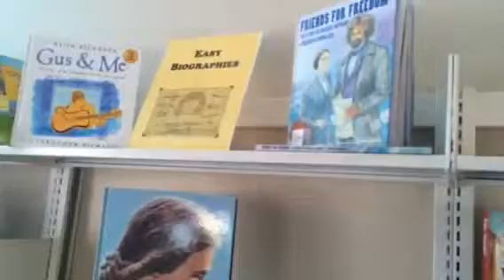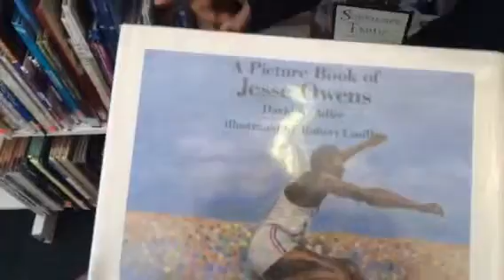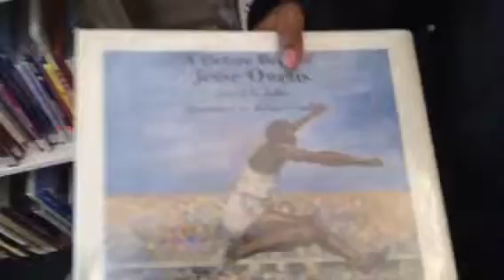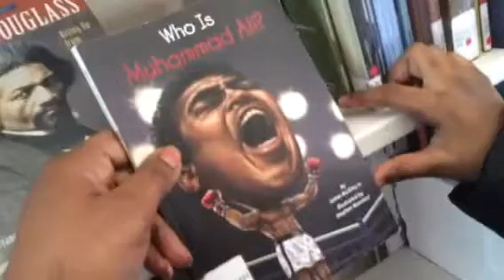YES, I said TANNING Salon!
Instagram💜 Instagram.com/Layla_Lilac